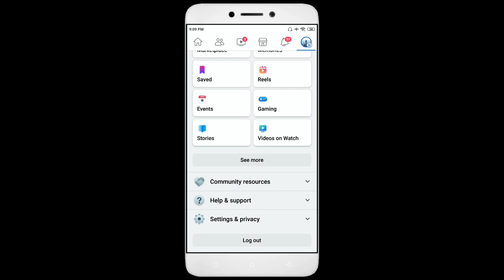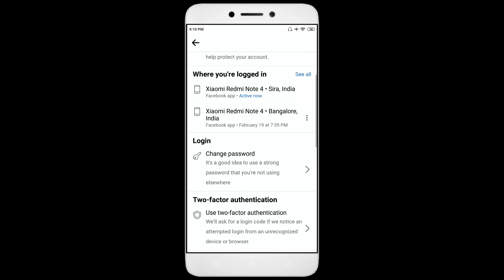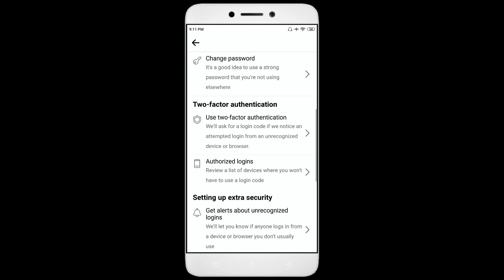facebook me two factor authentication kaise hataye | turn off two factor authentication facebook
Aap bhi apne facebook me two factor authentication ko band karna chahte ho ya facebook me two step verification off kaise kare ye sikhna chahte ho to ye video aap ke liye hai iss video me aap ko yahi bataya hai ki facebook two factor authentication off kaise kare to dosto 👇